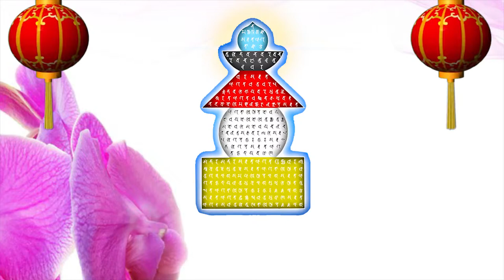Background Video Full HD phật giáo bảo kiếp ấn đà la ni, bí mật toàn thân xá lợi, BAO KIEP AN DA LA